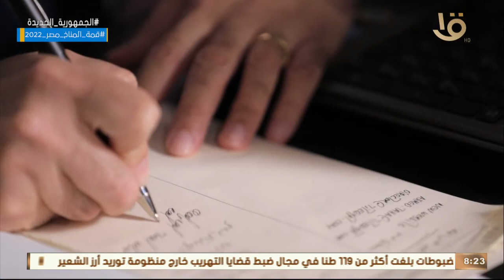شغل عالي | معتز صدقي: القطاع الخاص هو العمود الفقري للسياحة في مصر